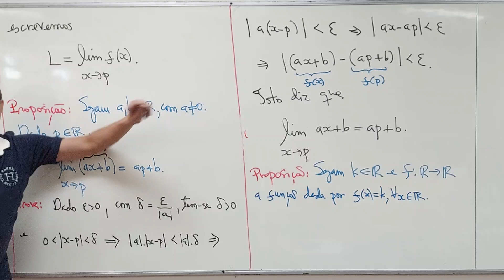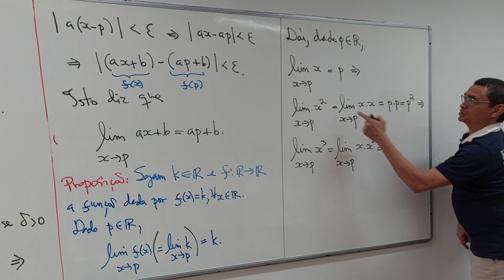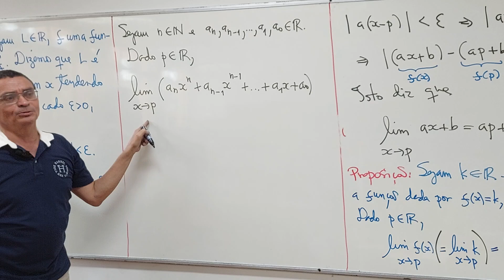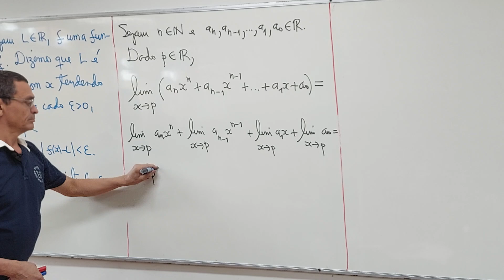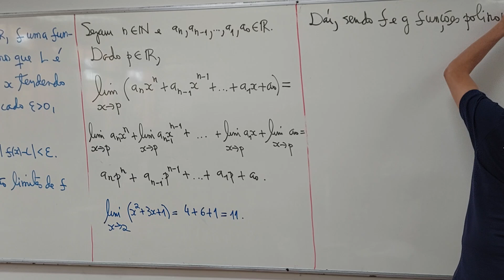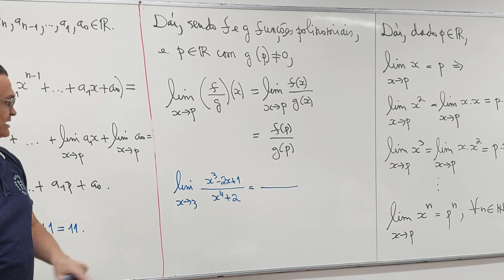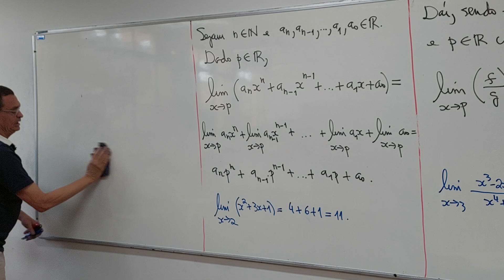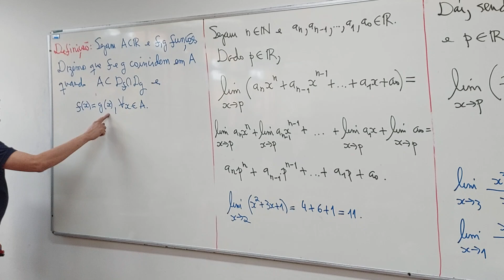Aula 14 - Parte 03/06 - Ciência da Computação - rjs20240716145127487555692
2024, ofertada ao Curso de Ciência